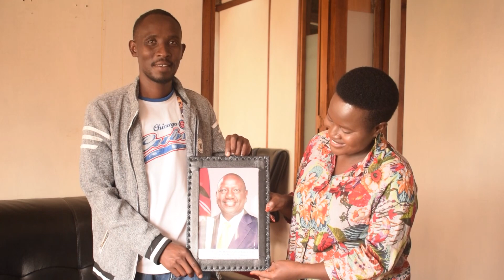Sen Essy Okenyuri meets Charles Sossy Artworks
This Is A kisii Channel Meant to educate,teach,inform and make the unknowns to  known
This is a channel for the good Kisii sharp people who have made a step a head and has what it takes to share to the society